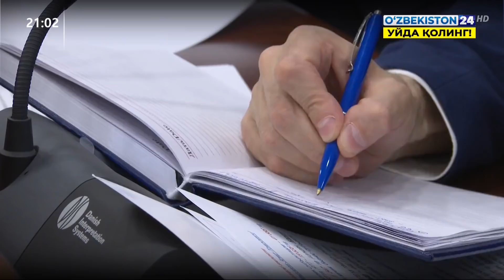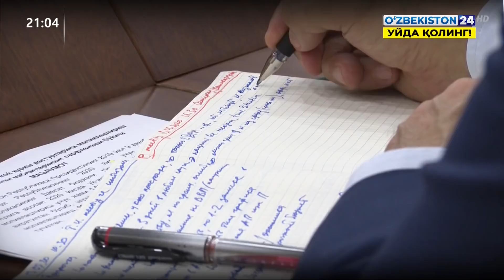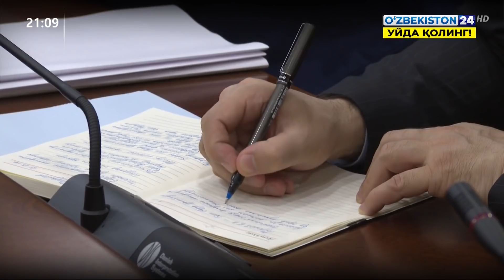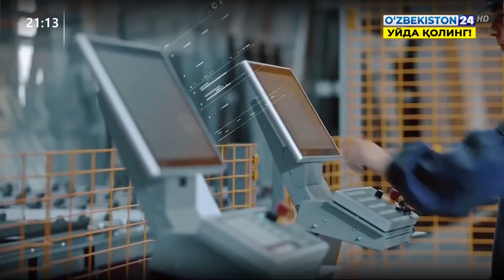Ўзбекистон Республикаси Президенти Шавкат Мирзиёев раислигида видеоселектор йиғилиши ўтказилди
Шавкат Мирзиёев: Эпидемиологик вазият жиловини маҳкам ушлаган ҳолда карантин талабларини юмшатишни давом эттирамиз